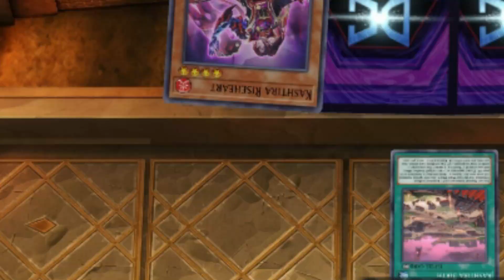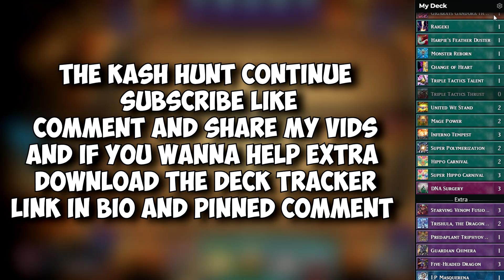WHEN A KASTIRA PLAYER LEAVE ONE ZONE UNLOCKED AND PAY THE ULTIMATE PRICE IN YUGIOH MASTER DUEL